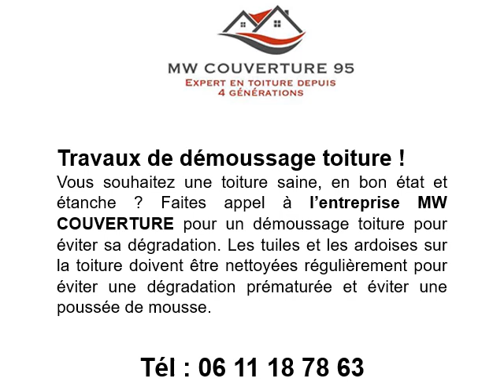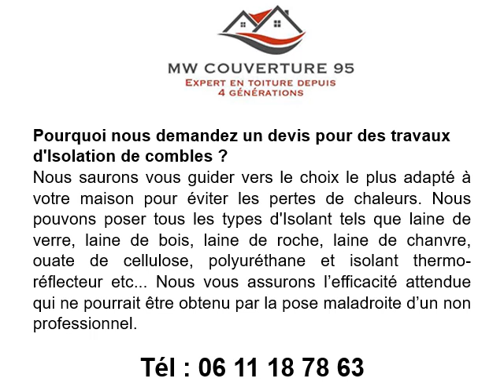Travaux de démoussage toiture à Wissous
Travaux de démoussage toiture à Wissous au 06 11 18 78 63
Pour des travaux de démoussage toiture, contactez MW COUVERTURE